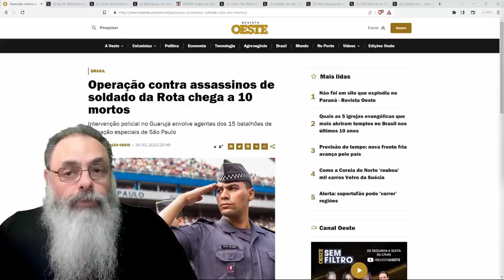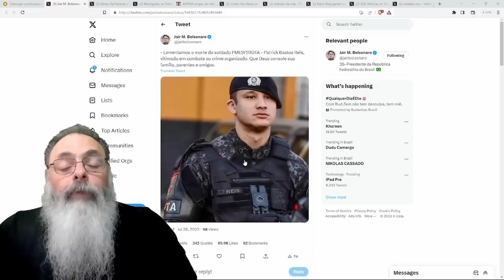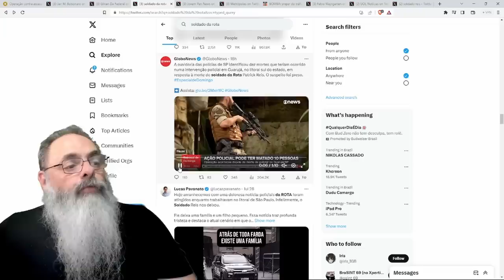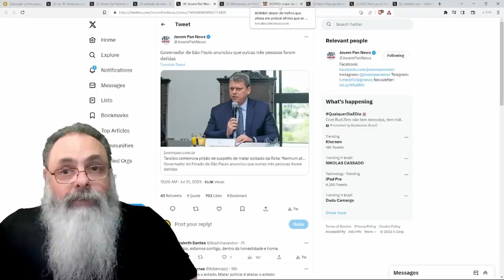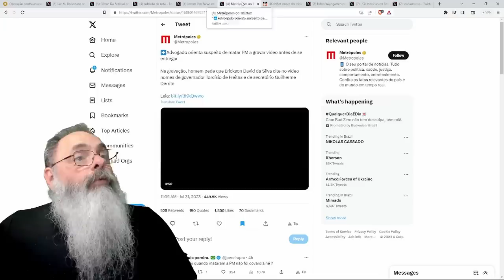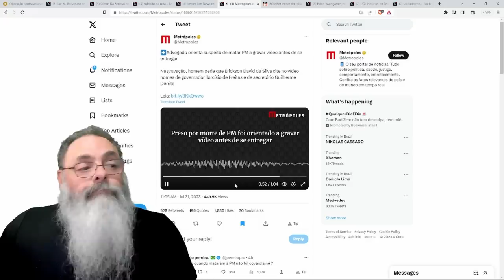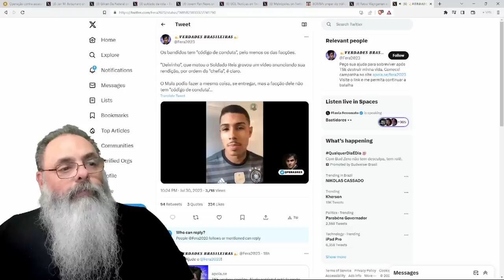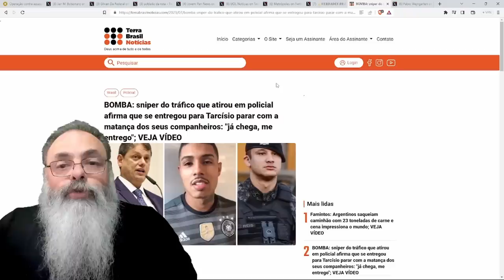SOLDADO da ROTA é MORTO pelo CRIME e OPERAÇÃO ESPECIAL mata 10 para PRENDER o ATIRADOR: É JUSTO?